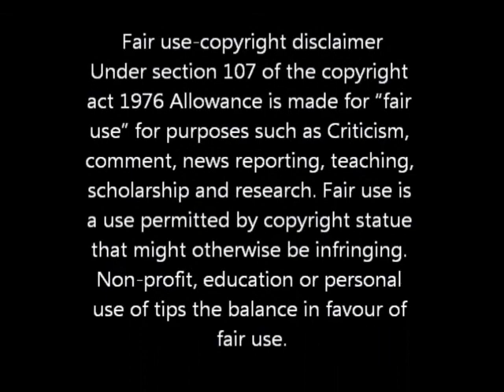Let's Play Super Mario RPG episode 42.5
The end of the boss battle and episode 42.